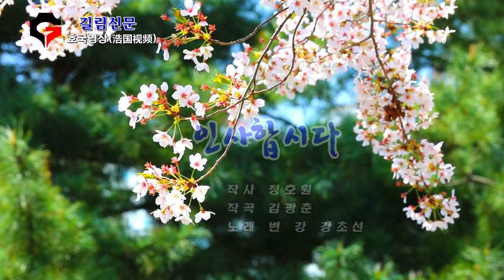연변가요 - 인사합시다 (노래 변강 강초선, 촬영제작 길림신문호국영상)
인사합시다
작사:정호원
작곡:김광춘
노래: 변강 강초선

(여) 처음 만난 사람도 아는 사람도
정다웁게 미소하며 인사합시다
그대 얼굴 나의 모습 웃음 꽃 필때
스치우는 인사건만 힘이 됩니다
(합)아~라~
(여)거리에서
(남)차안에서
(합) 서로 만날때
아름다운 인연으로 인사합시다

(남)로인님도 어린이도 타향친구도
악수하며 전화하며 인사합시다
돌아보면 작은세상  이곳 저곳에
한사회의 한가정이 되여갑니다
(합)아~라~
(여)거리에서
(남)차안에서
(합)서로 만날때
 (간주).
(합)처음 만난 사람도 아는사람도
정다웁게 미소지며 인사합시다
그대 얼굴 나의 모습 웃음 꽃필때
아~라~
(여)거리에서
(남)차안에서
(합)서로 만날때
아름다운
인연으로 인사합시다
아름다운